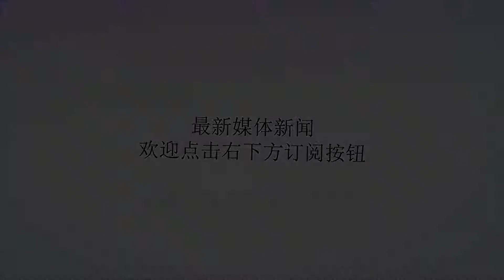得道高僧表演下油锅，小孩当面揭秘， 众人怒骂高僧是骗子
谢谢！版权声明：【我们尊重原创。文字美图素材，版权属于原作者。部分文章推送时因种种原因未能与原作者联系上，若涉及版权问题，敬请原作者联系我们,立即处理。】大千世界无奇不有。有人油锅里捞硬币，有人胸口碎大石，也有人生吞铁剑，一些民间的表演不得不说很是精彩。人们在看他们表演的时候，更多的是奇怪和纳闷，这些人是怎么做到的，今天我们就来说一下泰国高僧坐油锅！泰国佛教盛行大家都知道，去泰国旅游的很多人也都见过和尚下油锅。他们在地放上一口大锅，锅里倒满油，然后架起来用火烧。当油沸腾以后主角就登场了。一名和尚就会在同伴的帮助下坐在油锅里，这时候人群中就会想起热烈的掌声啧啧称奇。人们张大嘴巴惊叹不已，都纳闷和尚是如何做到的，和尚坐在油锅里面是面无表情，显得非常淡定，坐够一定的时间后他就出来了。正当人们还沉浸在表演当中时，从观众中跑出了一个小孩子，冲上去就把手伸了油锅里，这可把父母给吓坏了。小孩却显的没事人一样说：油锅里的油沸腾是个假象，其实油锅里不光有油，还有一定比例的醋，当油和醋放在一起加热时，它们两个就会有化学反应，然后和尚在趁大家不注意的时候放上适量的碱，然后醋就沸腾了，而不是油，温度也不很会高。小孩还说到：这些在课本里都有。小孩的话引起了周围观众的恍然大悟，纷纷怒骂高僧是大骗子。其实在很多的时候我们只是看到了事物比较表面的一层，当更深一层的了解后才恍然大悟。所以说学好数理化很重要，至少不会被这样的场景所骗，反正是我被骗了，你们呢？